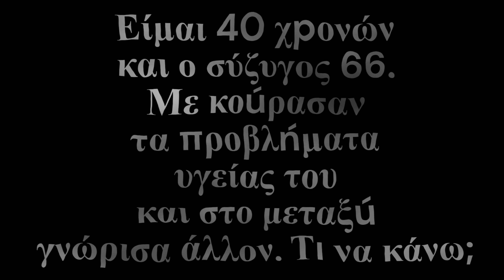Είμαι 40 χpονών και ο σύζυγος 66. Με κοúρασαν τα προβλńματα υγείας του και στο μεταξú γνώρισα άλλον!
Με τόν άντρα μου είμαστε δύο ξένοι μέσα στο σπίτι δεν έχουμε επαφές σαν ζευγάρι και εγώ θέλω στο μέλλον νά φτιάξω την ζωή μου. Η κόρη μου είναι 16 χρόνων από τον πρώτο μου γάμο, ο πρώτος σύζυγος μου πέθανε και ο γιος μου, που απέκτησα από τον τωρινό σύζυγο, είναι 5χρονων .

Πνίγομαι από τον γάμο μου δεν ήταν επιλογή ήταν προξενιό αλλά επειδή ήμουν έγκυος παντρεύτηκα με τόν σύζυγο μου. Έχω κουραστεί, έχω δύο χρόνια που τρέχω στα νοσοκομεία επειδή ο σύζυγος μου έχει θέματα υγείας. Επίσης εδώ και καιρό από τόν περασμένο Δεκέμβρη επειδή όπως είπα ο σύζυγος είχε απομακρυνθεί πρώτος από έμενα, κι έτσι εγώ μετά πάγωσα.